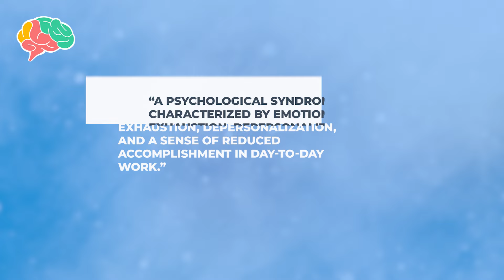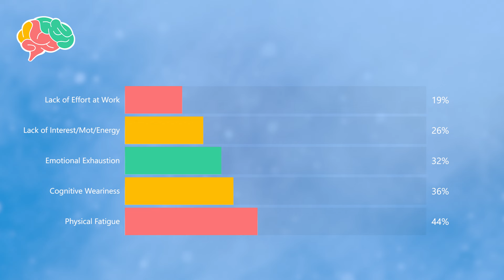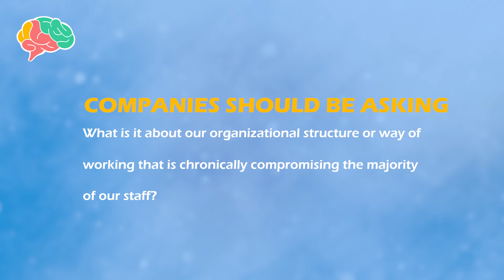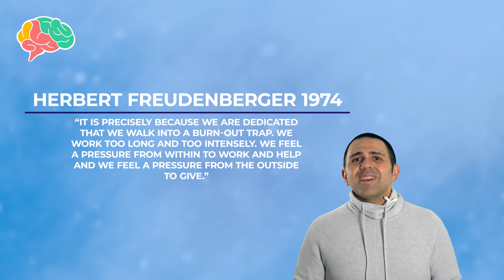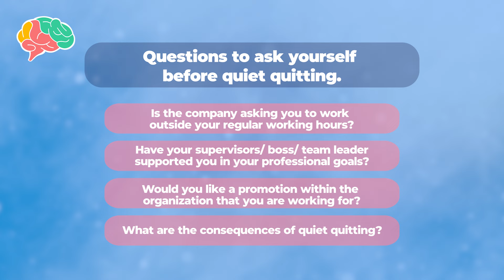The Problem with Talking About Burnout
In today's video, we'll go over the issues in talking about burnout in 2024. Feel like any of this resonates with you?

Edit: Addressing issues in pre-existing unions, forming unions, and finding community support are also great options here!

References:

Flynn, J. (2023, June 28). 20+ alarming burnout statistics [2023]: Stress and lack of motivation in the workplace. Zippia.

Malesic, J. (2021, December 30). Burnout dominated 2021. here’s the history of our burnout problem. The Washington Post.

Marsden, H. (2022, October 3). Tiktok is credited with coining the term “quiet quitting.” now it’s turned against it. Insider.

Patel, R. S., Bachu, R., Adikey, A., Malik, M., & Shah, M. (2018). Factors related to physician                  burnout and its consequences: a review. Behavioral sciences, 8(11), 98.